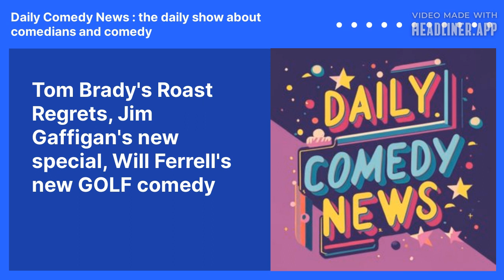Tom Brady's Roast Regrets, Jim Gaffigan's new special, Will Ferrell's new GOLF comedy | Daily...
Jimmy Kimmel's ABC Upfronts Quip
Tom Brady's Roast Regrets
Jim Gaffigan's Hulu Special Announcement
Conan O'Brien's Season 2 Teaser
Bill Maher and Louis C.K.'s Controversial Discussion
Bill Burr on Feedback and Cancel Culture
Spotlight on Sydney Comedy Festival
CNN's New Comedy Quiz Show & Tracy Morgan's NBA Commentary
Netflix's Golf Comedy with Will Ferrell

See the full list of shows and sign up for our newsletter for more great news from Caloroga Shark Media.

Facebook group - join us to to discuss comedy and your favorite comedians.

Twitter is @dcnpod because the person with what I want tweeted once

Daily Comedy News commentary includes satire and parody.
Daily Comedy News is a production of Caloroga Shark Media, the leading company in short form daily podcasts